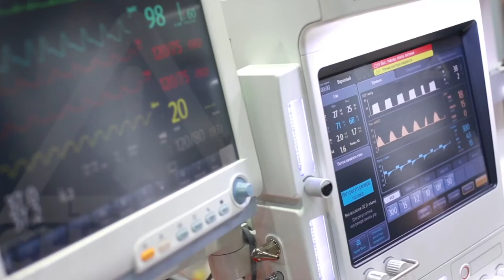¡Cuidado! Una mala cirugía plástica te puede mutilar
La consecuencia de una cirugía plástica realizada por un médico que no cuenta con los estudios necesarios y solo cursó un diplomado te puede marcar para toda la vida.